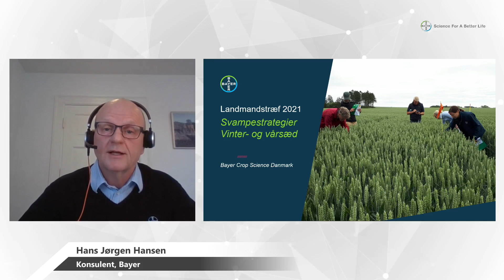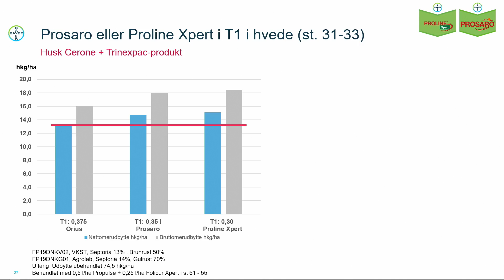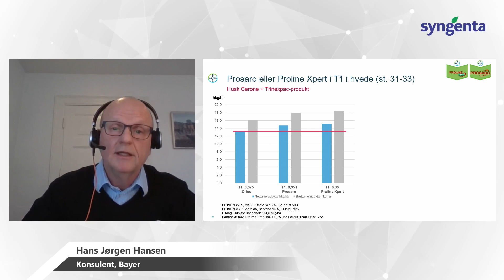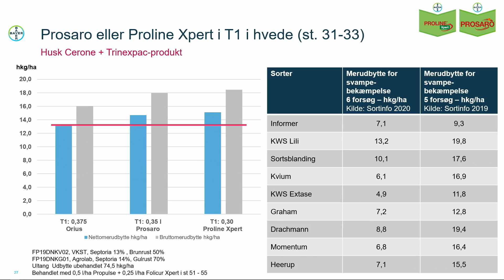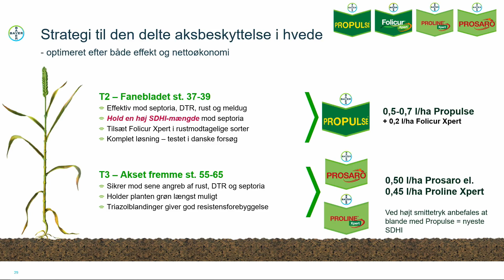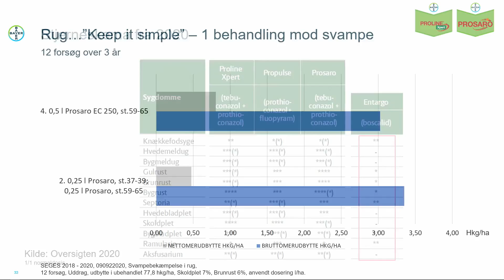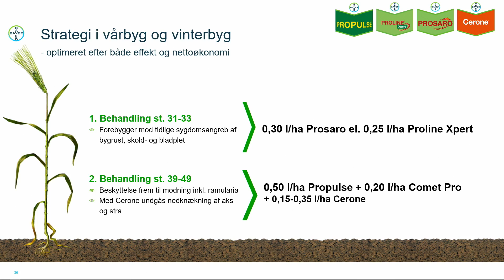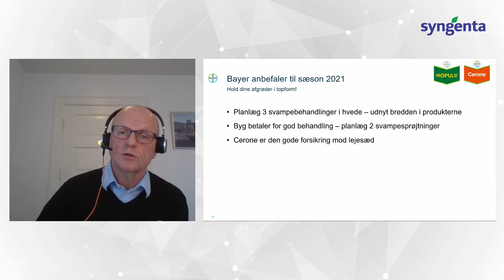Landmandstræf 2021 - svampeløsninger